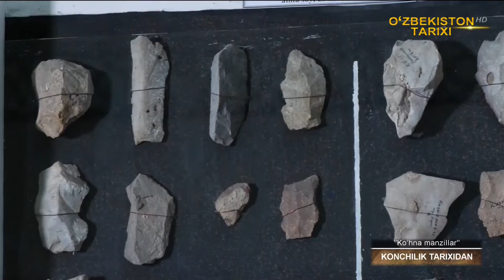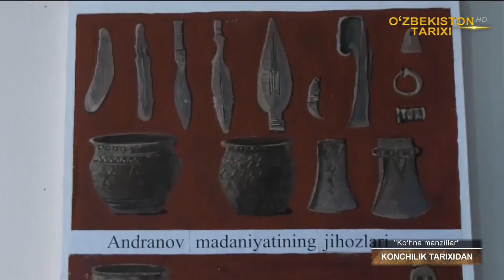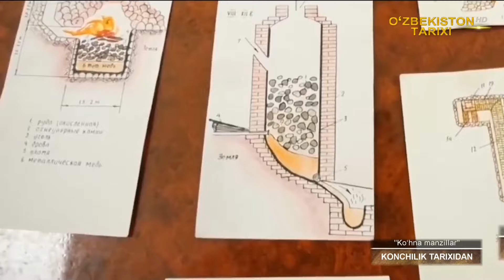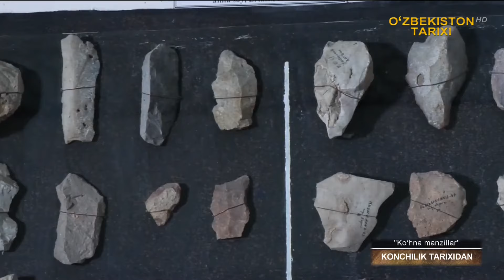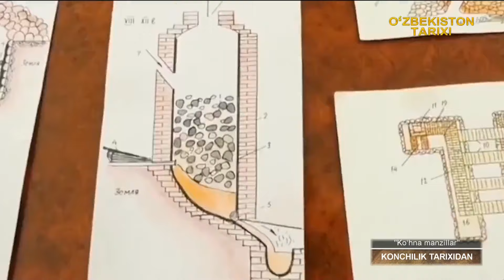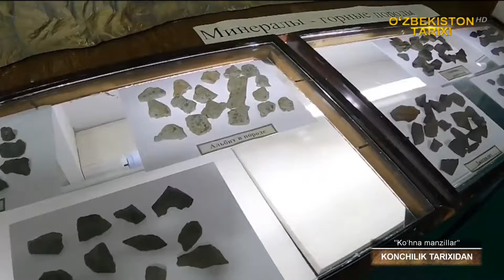Ko‘hna manzillar Konchilik tarixidan